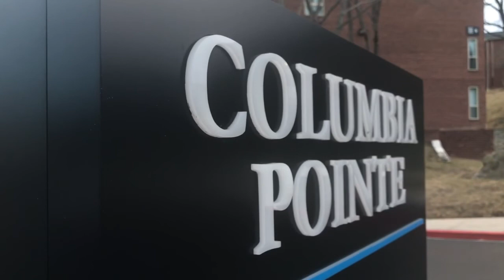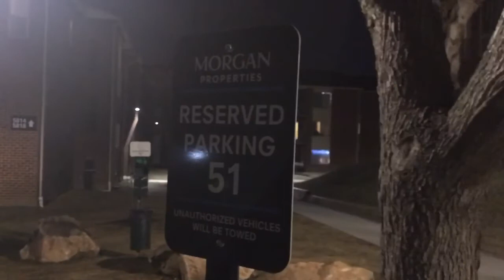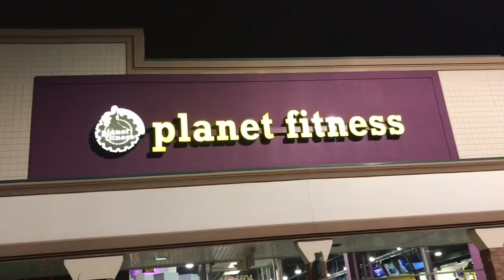SHE SAID EVERYBODY IS GOING TO DIE ☠️ | LIT VLOG